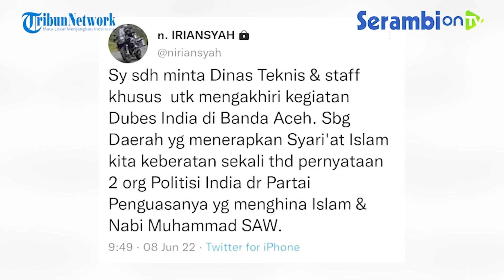VIDEO POPULER BAHASA ACEH Pemberhentian Bupati Pidie, Nova Stop Kegiatan Dubes India Sampai Perling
SERAMBINEWS.COM - Syedara Loen, balek lom ngen lon tuan Syamsul Azman lage biasa yang ka, tanyoe ta bahas mengenai video populer bak kanal Serambi on TV selama seminggu dilikot.

Video yang phon mengenai Sidang Paripurna Usulan Pemberhentian Bupati dan Wakil Bupati Pidie

DPRK Pidie geupeget Sidang Paripurna usulan pemberhentian Bupati ngen wakil bupati Pidie masa bakti 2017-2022 yang berakhir bak 17 Juli 2022 nyoe.

Rapat nyan dihadiri unsur Forkopimda, Kepala SKPK ngen camat ban sigoem Pidie bak Gedung DPRK Pidie, Selasa (7/6/2022).

Rapat nyoe dipimpin Ketua DPRK Pidie, Mahfuddin Ismail, didampingi Wakil Ketua DPRK Pidie Fadli A Hamid, dihadiri mandum anggota DPRK Pidie.

Ketua DPRK geukeun, usulah peupiyoh pemimpin daerah nyoe akan disampaikan bak Mendagri melalui Gubernur paling trep 30 uro segolom habeh masa jabatan.

Video kedua mengenai Gubernur Nova Iriansyah Minta Kegiatan Dubes India di Aceh Dihentikan

Gubernur Aceh Nova Iriansyah geulake dinas terkait ngen staf khusus untuk peupiyoh kegiatan Dubes India Manoj Kumar di Aceh.

Keputusan nyan dipeget Gubernur Aceh aleuh dua ureng politik di India marit dengon makna menghina Nabi Muhammad SAW.

Gubernur geukeun Aceh daerah Syariat Islam, hana setuju ngen brat hate dengon narit dua politisi di India nyan.

Video keu lhee Melihat Atraksi Burung Perling di Pulau Sengketa Aceh-Sumut

Pulo Mangkir Kecil, nankeuh saboh pulo dari pheut' pulo tengoh lam sengketa ngen Sumut.

Pulo nyoe cukop lagak, bereh keudeh, cicem perleng cukup hayeu bak ta kalon.

Cicem nyoe saboh dari lheu kelebihan bak pulo nyoe, jeut ta kalon wate bungoh uro ngen sepot uro segolom Magrib.

Pulo Mangkir Kecil saboh dari pheut pulo yang tengoh na lam sengketa, lheu pulo teuk nankeuh Pulau Mangkir Besar, Lipan ngen Pulau Panjang.